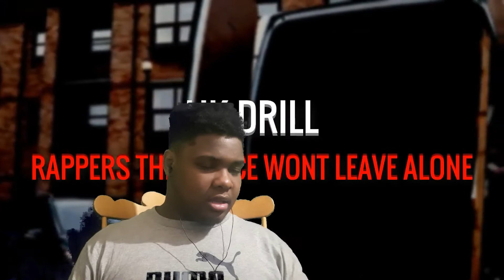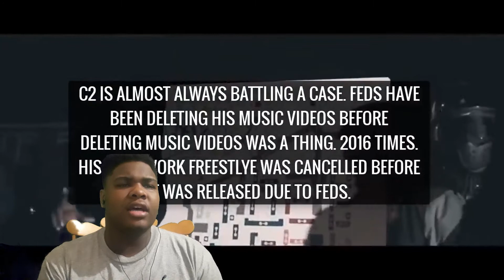UK DRILL RAPPERS THE POLICE WON'T LEAVE ALONE REACTION!!!!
Hey Breezy E

If You Love Or Like My  Videos

Almost ErrrrrrrDay

Kik:BigLija_big_guwop_1k